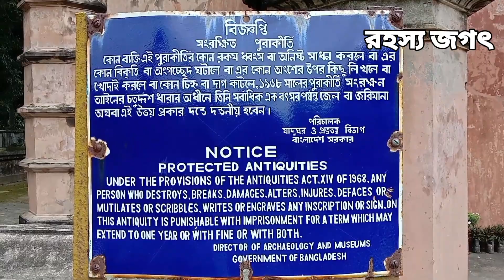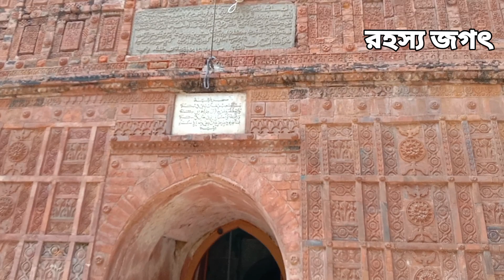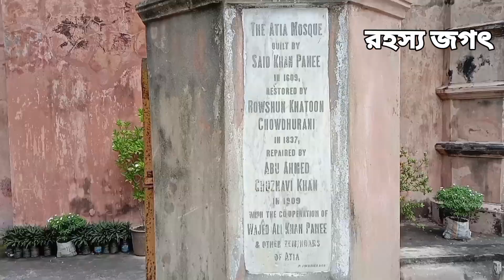১০ টাকার আতিয়া জামে মসজিদ দেলদুয়ার,টাঙ্গাইল | Atiya Jame Masjid Delduar, Tangail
১০ টাকার আতিয়া জামে মসজিদ দেলদুয়ার,টাঙ্গাইল | Atiya Jame Masjid Delduar, Tangail

১০ টাকার আতিয়া জামে মসজিদ দেলদুয়ার,টাঙ্গাইল | Atiya Jame Masjid Delduar, Tangail

১০ টাকার আতিয়া জামে মসজিদ দেলদুয়ার,টাঙ্গাইল | Atiya Jame Masjid Delduar, Tangail

১০ টাকার আতিয়া জামে মসজিদ দেলদুয়ার,টাঙ্গাইল | Atiya Jame Masjid Delduar, Tangail

১০ টাকার আতিয়া জামে মসজিদ দেলদুয়ার,টাঙ্গাইল | Atiya Jame Masjid Delduar, Tangail

আতিয়া মসজিদ,

মসজিদের কালেকশন,

জামে মসজিদ